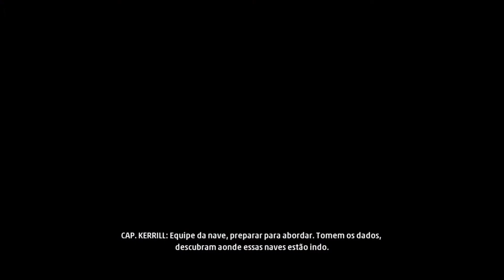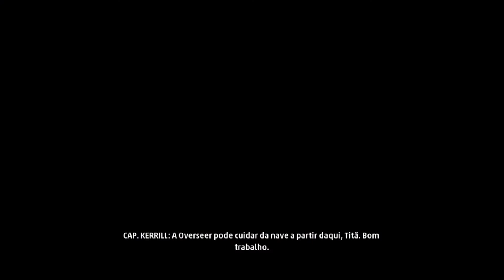STAR WARS SQUADRONS missão 05 e 06 #4 Detonado | Aquele Cara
O detonado de Star Wars Squadrons continua com Aquele Cara! No novo vídeo do playthrough, vamos jogar a missão 05 A Trilha de Desevro e Missão 06 Do Sinal ao Ruído, com dicas para passar de fase com o Império e Rebeldes em ação! O novo jogo de Star Wars foi cedido ao canal pela EA Brasil com código de download no PS4.

Veja como está sendo nossa série let's play de Star Wars Squadrons a seguir!